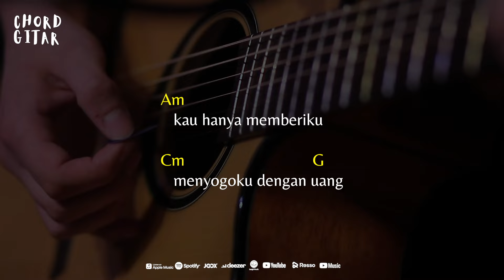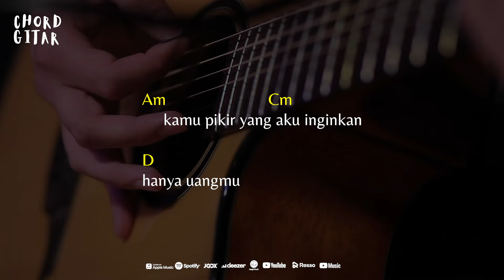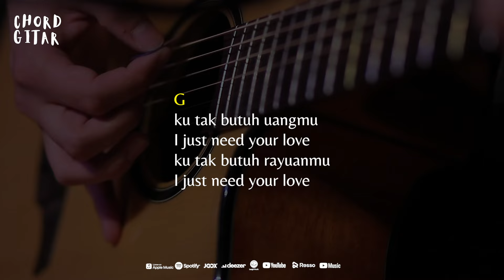Chord Gitar Cinta Laura - Cinta Atau Uang